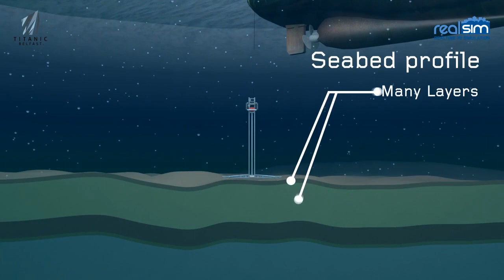Seabed Sediment Core Extraction Animation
This movie demonstrates how a sample of seabed sediment core can be extracted by lowering from a ship a vibrocorer to the seabed.  This particular animation demonstrates GeoCorer 6000 being lowered from Ireland's Marine Institute vessel, the Celtic Explorer.  This animation was funded by Titanic Belfast's Ocean Exploration Centre, and forms part of their seabed simulation display, open to the public